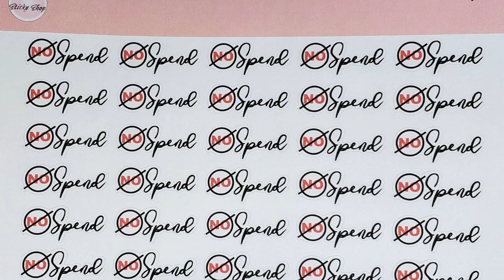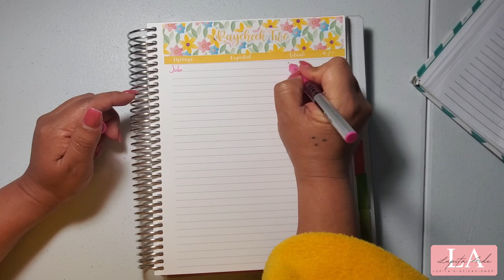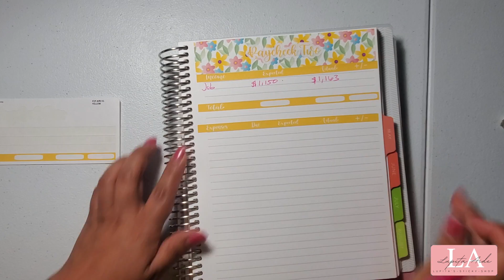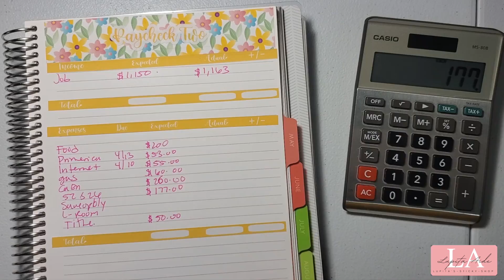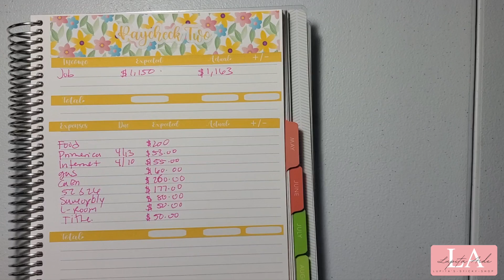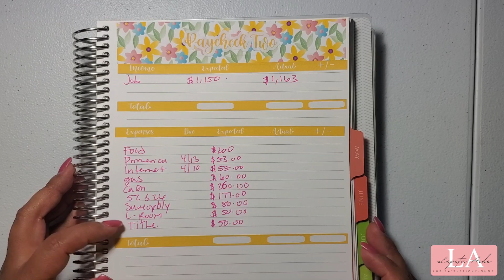Paycheck 2 April 8th - 21st / Finally Back On Track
Every budget is different and I always look for different ways as long as I stay motivated it works.

Amazon Shop (find what I use)

Send Mail
2727 E Anaheim St

Amy L and get your code! I love her budget channel please check her out and let her know you came from here :)

Want to see behind the scenes? Or get to know me more? out my fun/ family channel where I upload random kind of videos